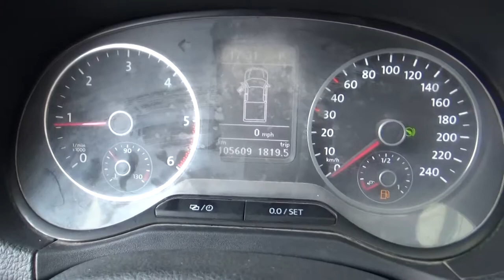Volkswagen / Amarok / 2016 - GA009670